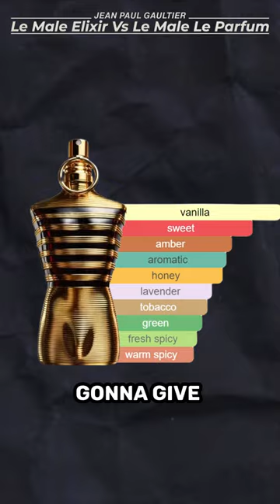Jean Paul Gaultier Le Male Elixir vs Le male Le Parfum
- The world’s first Performance Enhancing Colognes®. Leverage the Science of Scent to increase confidence, boost productivity & unlock your full potential - guaranteed!

- Get the fragrance news you need in 5 minutes.

Le Male Elixir by Jean Paul Gaultier is a Amber Fougere fragrance for men. This is a new fragrance. Le Male Elixir was launched in 2023. The nose behind this fragrance is Quentin Bisch. Top notes are Lavender and Mint; middle notes are Vanilla and Benzoin; base notes are Honey, Tonka Bean and Tobacco.

The new sailor Le Male Elixir will induce burning cravings and drive your senses crazy. Burning desire spreads with the irresistible notes of fresh lavender, warming tonka bean, and gentle benzoin. With a gilded torso, this fiery novelty from Jean Paul Gaultier embodies radiant power and seductive charisma.
It is finished! You melt away with burning desire.

This intense fragrance ignites the fire of the senses on his upper body and gives the soft skin a burning sensuality. After a refreshing breeze of mint, the tide rises to addiction, becoming a glowing elixir. In this breath of fresh air, dashing lavender quickly takes on lusty proportions, enhanced by the balsamic richness of benzoin with syrupy vanilla accents. The tonka bean trumps with its warm and sweet tones between honey and tobacco. The time has come: You jump!

Radiant at first sight, glowing with masculinity, more fiery than ever. The torso is bursting with muscles, the skin is bathed in copper color by the sinking sun. What a Gaultier body... what accomplished style. Finely chiseled grooves stand out on its muscles dipped in gold and merge with the amber stripes of the sailor shirt, which plays with transparency effects in a highly sexy way.

Available as 75ml and 125ml Parfum.

Read about this perfume in other languages: Deutsch, Español, Français, Čeština, Italiano, Русский, Polski, Português, Ελληνικά, 汉语, Nederlands, Srpski, Română, العربية, Українська, Монгол, עברית.

Perfumer
Quentin Bisch